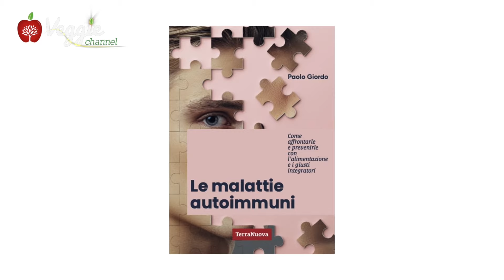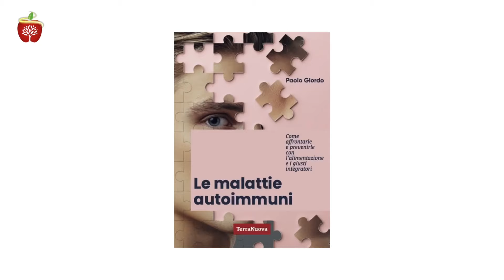Malattie autoimmuni, come affrontarle e prevenirle in modo naturale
Le malattie autoimmuni sono un disagio sempre più diffuso. Scopriamo il perché, cosa sono, come affrontarle e prevenirle insieme al Dott. Paolo Giordo, neurologo, omeopata ed esperto di alimentazione naturale, autore del nuovo libro edito da Terra Nuova "Le malattie autoimmuni".

Libro "Le malattie autoimmuni" su Amazon